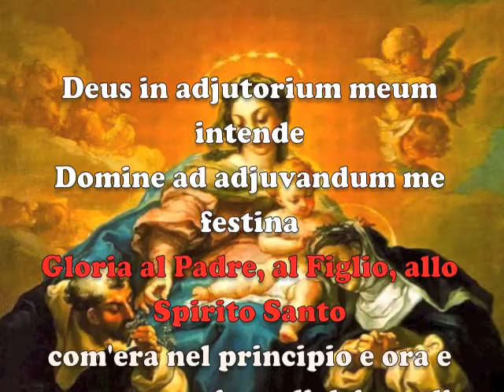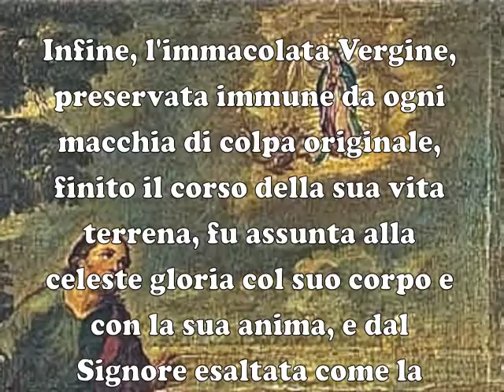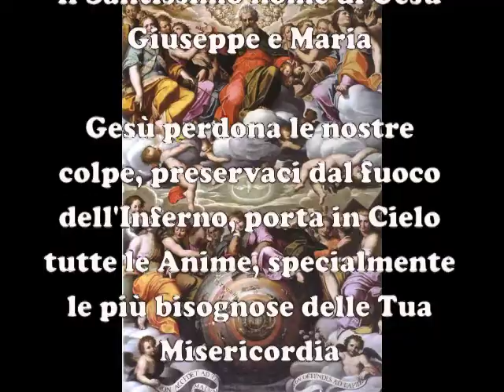15 - Gloriosi-Regina op 220-5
Il Santo Rosario per la Famiglia
Misteri Gloriosi
l'Incoronazione di Maria Regina del cielo e della terra.